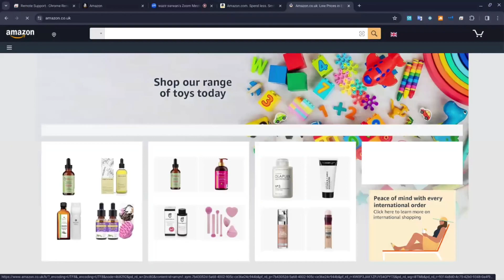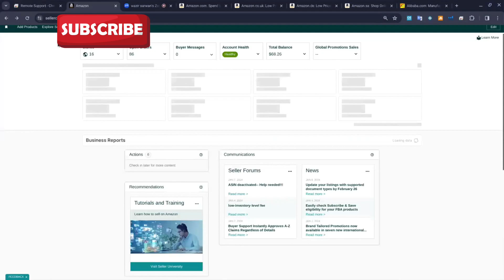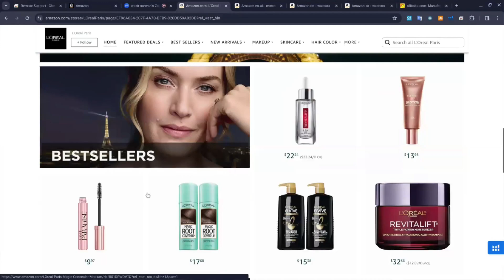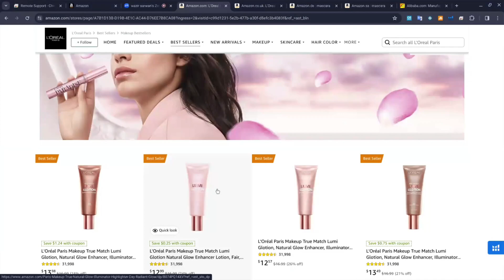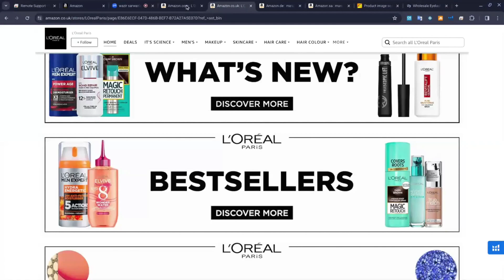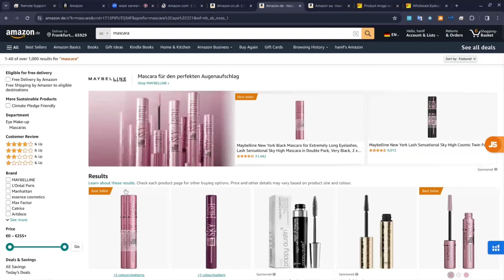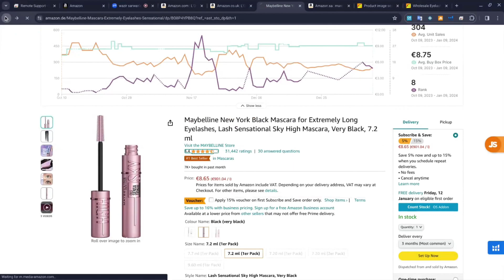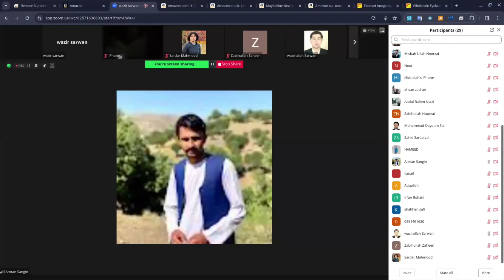آمازون لپاره څه ډول پروډکټ پيدا کړو؟ امازون له کومه ځايه شروع کړم؟ MPL څه شى دى او څه ارزښت لري؟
د اي ځواک بيزنېس کميونيټي Ezwak Business Community لخوا د درسونو د درسونو د لړۍ يو بل درس:
د ښاغلي استاد حنيف خان لخوا په دې  کلاس کې ښودل شوى چې  څه ډول مونږ کولاى شو د آمازون د باير صفحې څخه يو کټوونکى پروډکټ انتخاب کړو. دغه ويډيو کې د  امازون د يو ښه سټور په جوړولو او اهميت هم بحث شوى او ورسره په څنګ کې د MPL  له لارې خپل پروډکټ انتخاب او ګټو خبرې شوي. دغه صنف د هغو لپاره ګټور تماميدلى شي چې نوى د امازون ډګر ته راغلى او نه پوهيږي څه ډول پروډکټ  د خرڅولو لپاره انتخاب کړي،

زمونږ د امازون  کميونيټي رامنځ ته شوه له دغه کميونيټي له طريقه به مونږ تاسو ته د امازون اړوند کورسونه هم مخکې وړو. چې لړ کې يې دا دى د امازون بل درس هم اپلوډ شو.